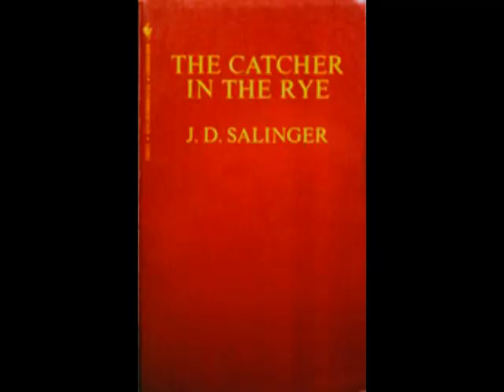EDITORS: ORANGE CRUSH (rem cover)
Editors: Orange Crush (R.E.M. Cover) with lots of cool pics.